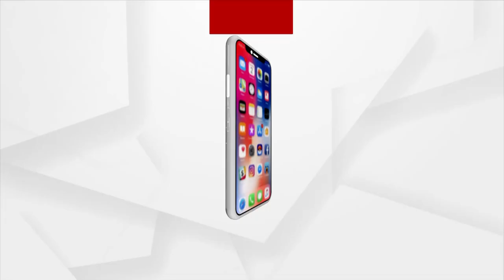ଗୌରବ ହରାଉଛି ଭଞ୍ଜନଗର କବି ସମ୍ରାଟ ଉପେନ୍ଦ୍ରଭଞ୍ଜ ଷ୍ଟାଡିୟମ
ଜାତୀୟ ଓ ଆନ୍ତର୍ଜାତିକ ସ୍ତରିୟ କ୍ରୀଡ଼ାବିତ ପ୍ରସ୍ତୁତ କରି ଭଞ୍ଜନଗର ଅଞ୍ଚଳର ନାମ ଟେକ କରୁଥିବା ସହରର ପୁରାତନ ଉପେନ୍ଦ୍ରଭଞ୍ଜ ଷ୍ଟାଡିୟମ ବା ଜେଲ ପଡିଆ ଏବେ ନିଜର ଗୌରବ ହରାଇ ଜରାଜୀର୍ଣ୍ଣ ଅବସ୍ଥାରେ ।